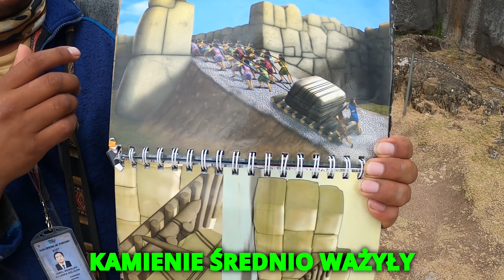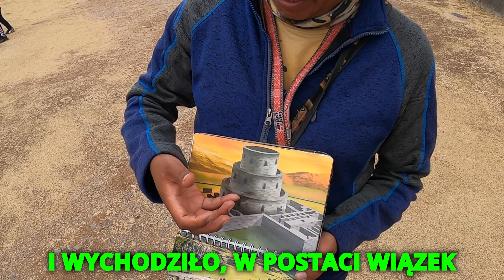NIE WIEMY NAWET, KTO TO ZBUDOWAŁ - PERU#7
Megality, megality i jeszcze więcej megalitów - tak w największym skrócie można podsumować peruwiańskie miasto Cusco - stolicę dawnego Imperium Inków. W tym odcinku wybieramy się do Sacsayhuamán, miejsca, które zaskakuje swoim rozmachem, i co do którego ciągle nie ma pewności kto, kiedy, jak i po co je zbudował.